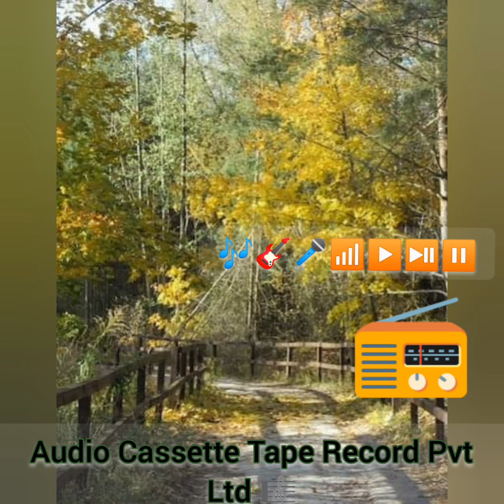SHIHTWI BANG/Late Michael Mangboi Touthang 🧡✨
Thadou-Kuki Latest Music Song 🎶